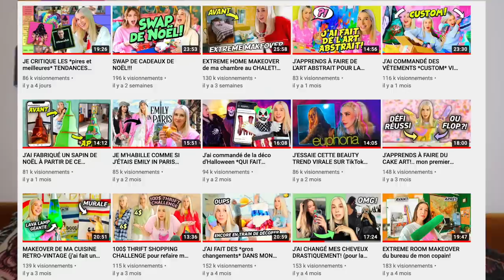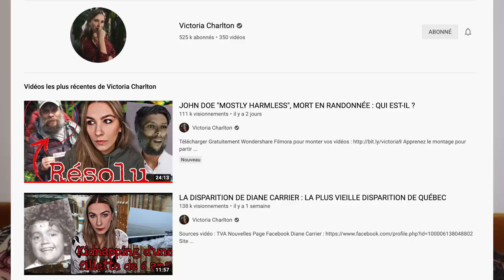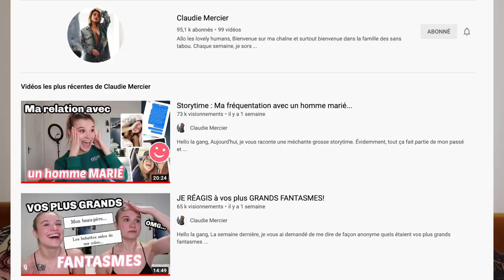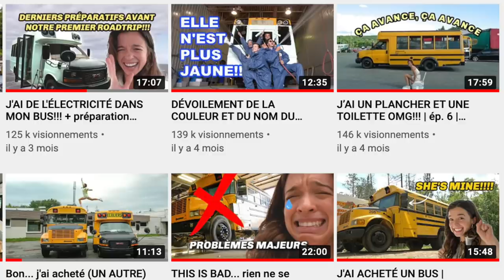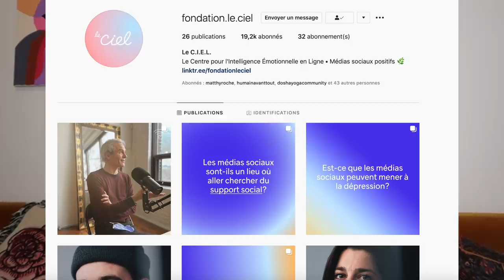LES YOUTUBEURS QUE JE N'AIME PAS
Aller, j'ai décidé d'enfin me mouiller et de vous dire quels Youtubeurs je ne porte pas particulièrement dans mon coeur...

BEN NON C'EST UNE JOKE hihihi (hahaha je suis SI drôle aucun bon sens)

Et bien j'espère que cette vidéo ne sera pas la seule exception! Cette semaine on spread rien de moins que l'amour sur ma chaîne Youtube, j'avais envie de mettre en lumière plusieurs personnes qui ont apportés beaucoup de positif en 2020!

Pssst, toi, quel créateur de contenu t'a fait du bien en 2020? J'ai envie d'une grosse vague d'amour dans les commentaires parce que ben s'tu moi ou crissti qu'ça fait du bien!?

HEY je-vous-aime, OUI!

À bientôt
xxxxxxxxxxx